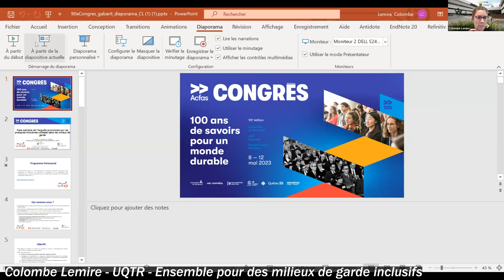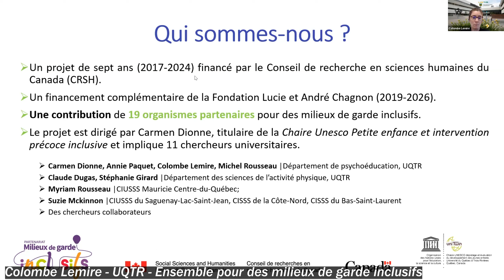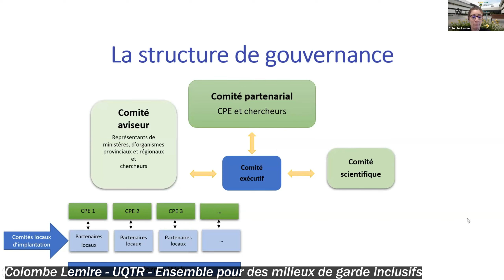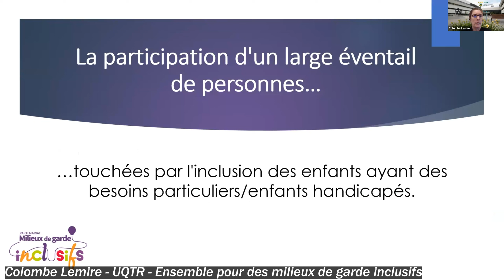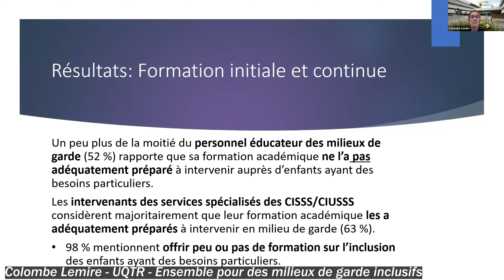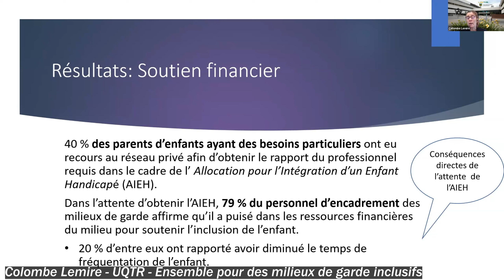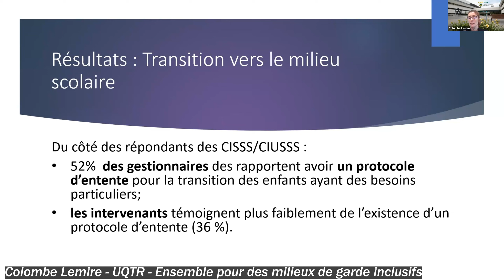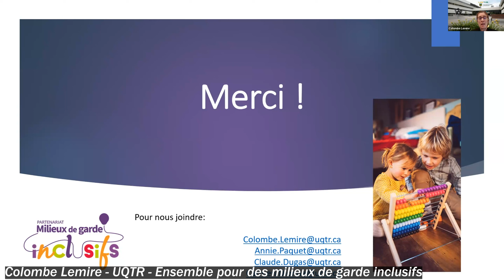ACFAS 2023 - Enquête provinciale sur les pratiques inclusives utilisées dans les milieux de garde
Présentation par Colombe Lemire (Université du Québec à Trois-Rivières) dans le cadre du colloque 629 Milieux de garde inclusifs : Comment faciliter l’accès et mettre en place le soutien nécessaire à une expérience positive pour tous lors du congrès de l'ACFAS 2023

Cette communication s’attarde aux principaux résultats de l’Enquête provinciale sur les pratiques inclusives dans les milieux de garde (Dionne et al., 2022). L’objectif de l’enquête était de dresser un portrait des pratiques éducatives inclusives actuelles au Québec. Elle a permis de joindre 1446 participants (parents, personnels éducateurs et d’intervention…) de milieux diversifiés (milieux de garde, scolaire, familiaux, de la santé et des services sociaux), et ce, dans toutes les régions du Québec. Des informations ont pu être obtenues sur l’intervention éducative, la transition vers l’école, la collaboration entre les partenaires, la vigilance développementale, les soutiens financiers, la formation initiale et continue ainsi que le leadership. Les principaux résultats révèlent notamment :  1) que la majorité des répondants croient que la présence d’enfants ayant des besoins particuliers/handicapés (BP/H) en milieu garde est bénéfique pour tous les enfants; 2) qu’un peu plus de la moitié du personnel d’encadrement des milieux de garde n’a pas défini de politique d’inclusion et 3) que pour 52% du personnel éducateur leur formation initiale ne les aurait pas adéquatement préparés à intervenir auprès d’enfants ayant des BP/H. De plus, cette enquête permet de cibler des pistes d’amélioration afin d’offrir à tous les enfants un environnement éducatif inclusif de qualité.